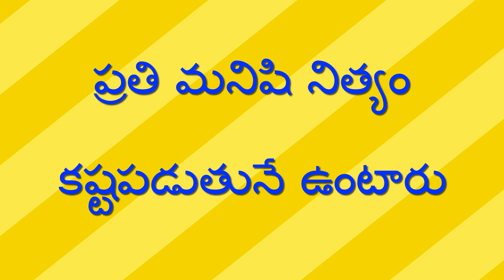ఆదాయం ఉన్నా లేకపోయినా ఖర్చు తప్పదు - Aadayam Unna Lekapoyinaa Kharchu Tappadu // Raithu NIjam //